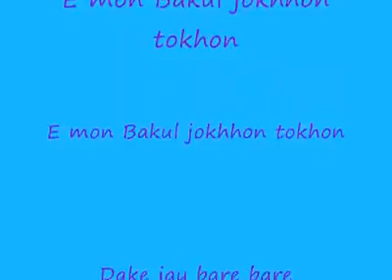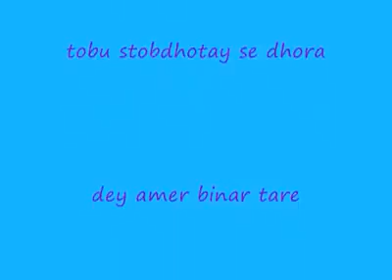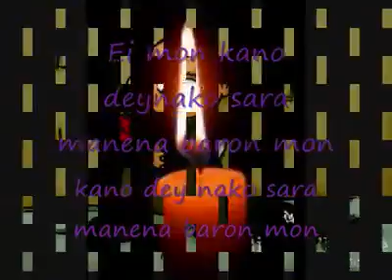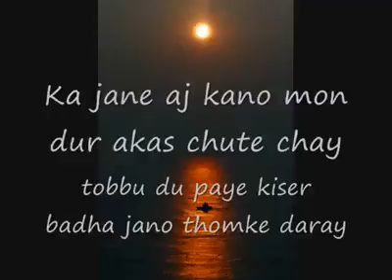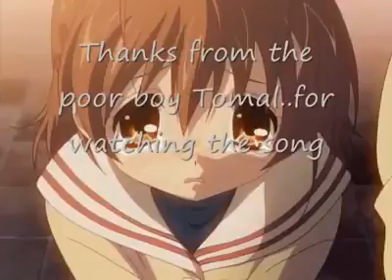Mon Valo Nei